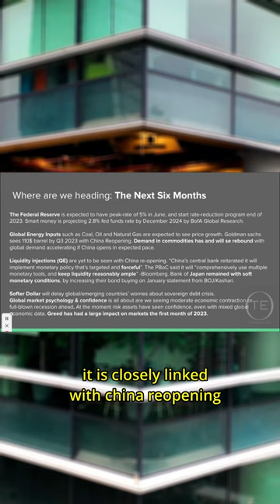ENERGY DEMAND CHINA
China reopening and trading fundamentals. Clip from full 25 minutes Episode.